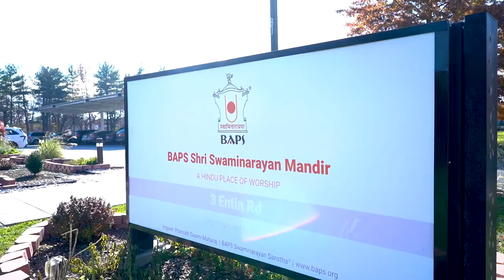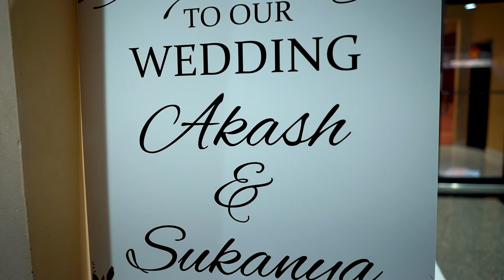AKASH PATIL & SUKANYA DATTA WEDDING